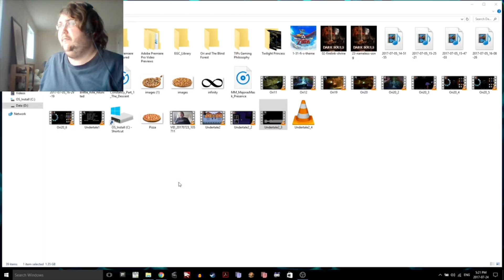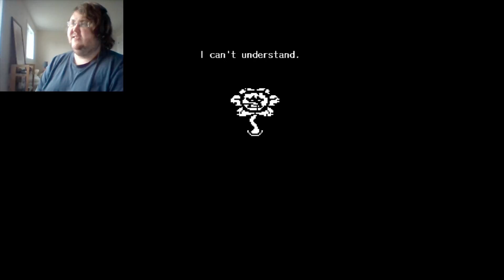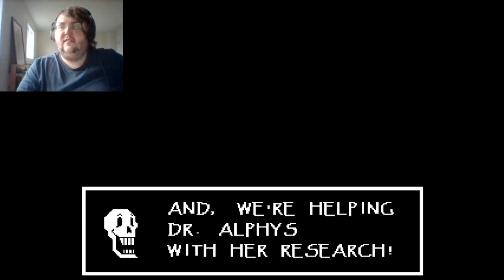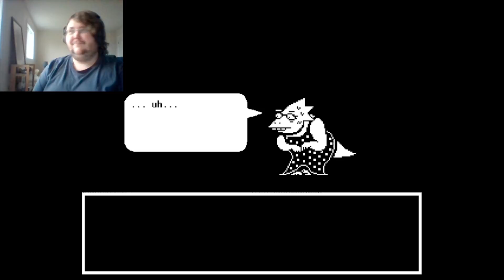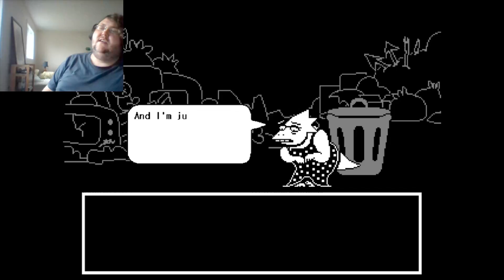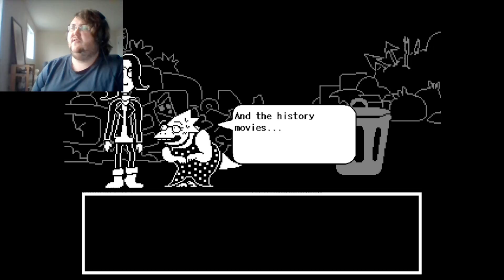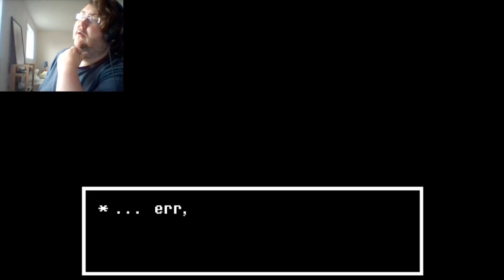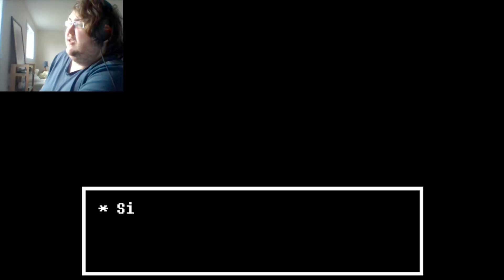Undertale Pacifist| Part 5: Unsettling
Really unsettling.